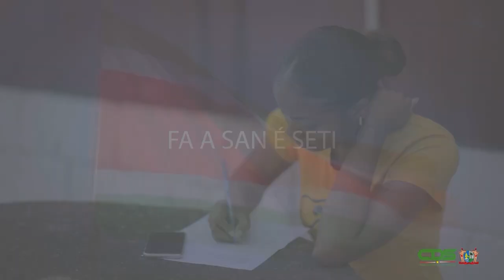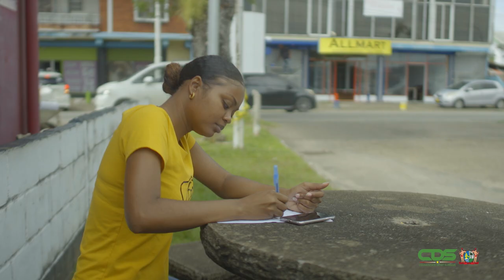FA A SAN E' SETI AFLEVERING 18: NATIONAAL DIALOOG